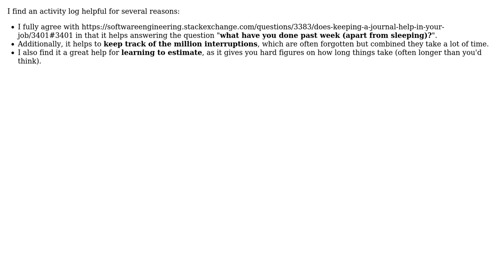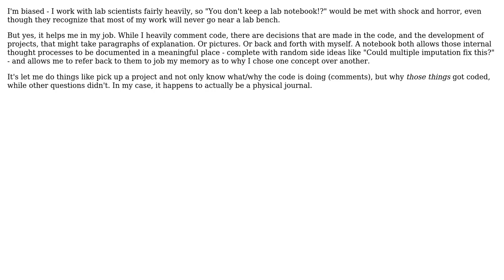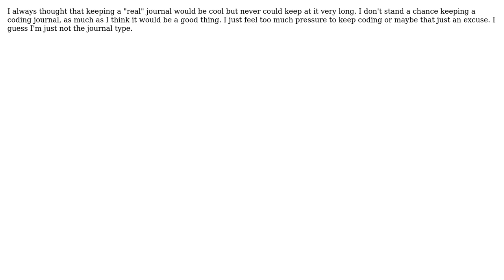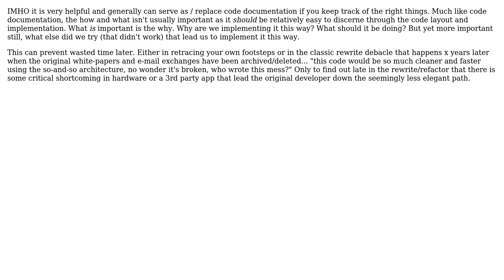Software Engineering: Does keeping a journal help in your job? (9 Solutions!!)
Software Engineering: Does keeping a journal help in your job?

With thanks & praise to God, and with thanks to the many people who have made this project possible! | Content (except music & images) licensed under CC BY-SA | Music | Images & others | With thanks to user Walter user thursdaysgeek user Spoike user Jon Sagara user JeffO user Fomite user evadeflow user Dimitri C. user charstar user Brandon user Adam Lear and the Stack Exchange Network Trademarks are property of their respective owners. You are responsible for your own actions.